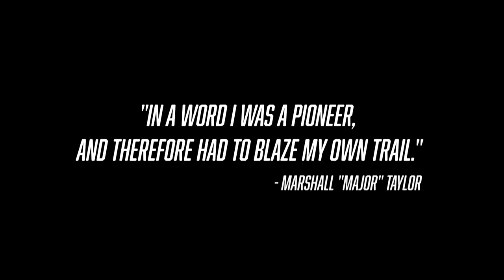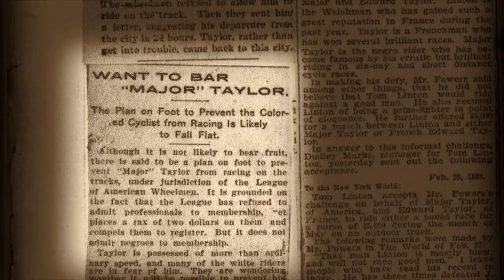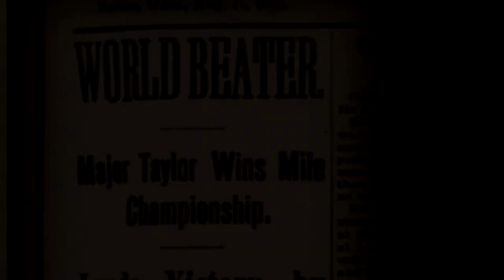Major Taylor: Champion of the Race — Trailer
Major Taylor: Champion of the Race retraces the life and legacy of an American civil rights pioneer who set more than 20 world records in track cycling during the heart of Jim Crow America. By the time he was in his early 20s, Major Taylor had captured the world cycling championship, the American cycling crown, and had set dozens of world track cycling records – all while having to endure withering racial pressures.

Major Taylor: Champion of the Race premieres Monday, February 26th at 8pm E.T. right here on WTIU's YouTube channel!

Other Places to Watch:
Locally (south-central Indiana) on WTIU
On the PBS app, or at pbs.org